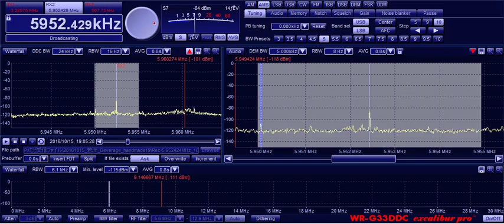5952.429kHz R.Pio Doce (presumed) 20161015 1903JST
@Tokyo Wakasu, Japan RX:G33DDC ANT:Beverage 150m to N.E.